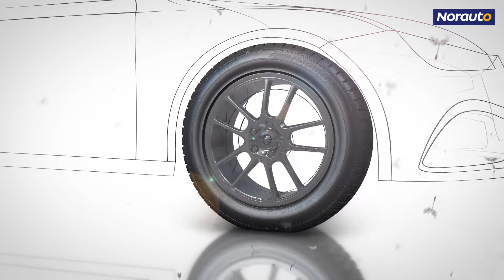Pneu 4 saisons NORAUTO sur auto5.be